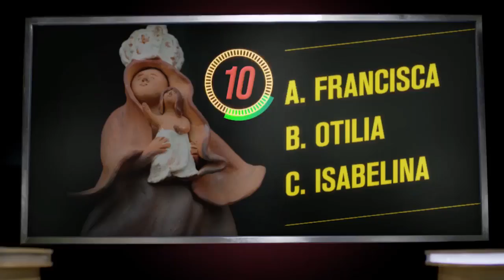Gobernación de Boyacá Transparente